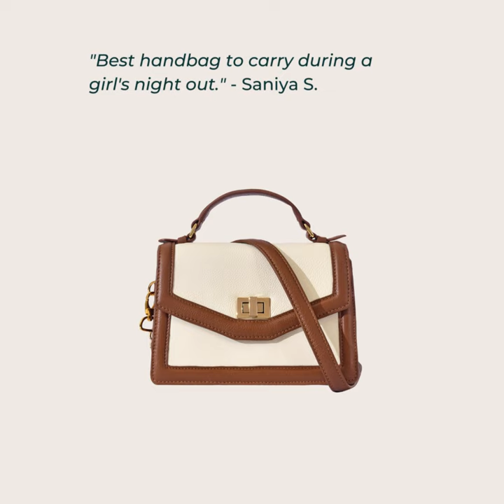Aria , the handbag - Customer review